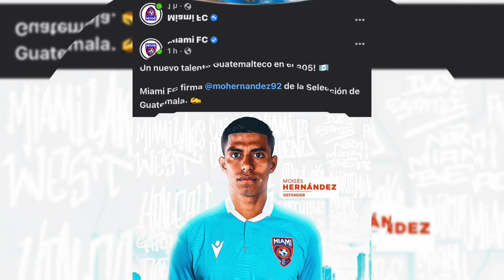💣 GUATEMALA 🇬🇹 TIENE NUEVO LEGIONARIO | MOISES HERNÁNDEZ NUEVO JUGADOR DEL MIAMI FC